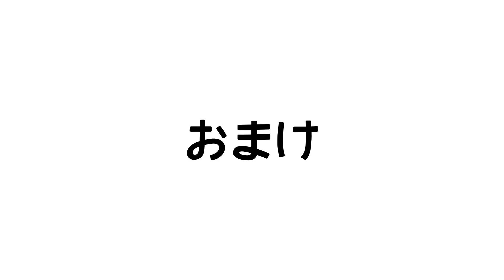【ファミリーキャンプ】タイのイチゴが美味すぎた！キャンプしながらイチゴ狩りをガッツリ楽しむ。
ポンコツメンバーでファミリーキャンプへ行ってきました。今回はカオヤイ国立公園の東側にあるワンナムキアオにあるキャンプ場。ここはなんとイチゴファームが併設なのでキャンプしながらイチゴ狩りも楽しめちゃいます。

ไร่รวยริน วังน้ำเขียว（Rai Ruay Rin）

▼キャンプ参加メンバーのキャンプ動画

なんとかマハナコンのガタです。
タイ・バンコクでCT125ハンターカブとC110スーパーカブに乗ってバックパッカーやバイクでの旅行をしています。チャンネルのコンセプトは「ガイドブックに載っていないタイを発見！」。